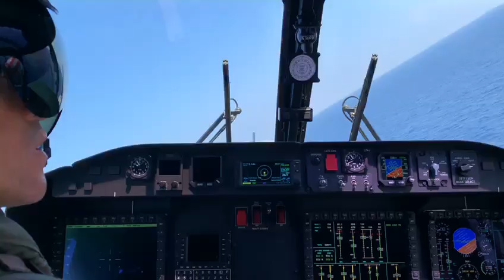Fragata União e Corveta Barroso comemoram o 7 de Setembro no Líbano